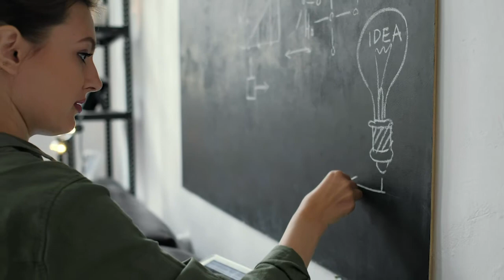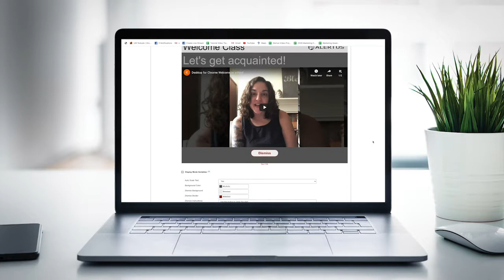Desktop Alerting Chrome Extension for Remote Learning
Teaching has changed drastically in the post-covid world. Remote learning is creating new challenges for teachers worldwide. Alertus is here to help with their desktop alerting chrome extension. With the desktop alerting chrome extension reaching your students is only a few clicks away!